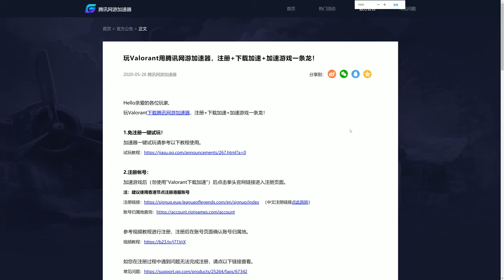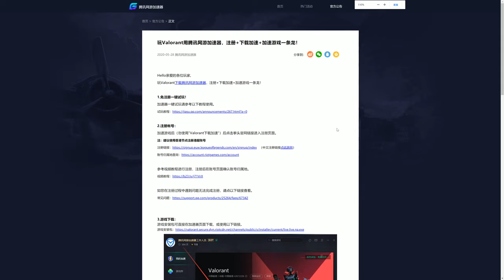「VALORANT」特戰英豪 免費注冊下載教程｜騰訊加速器力薦